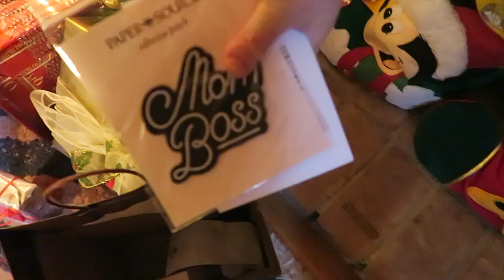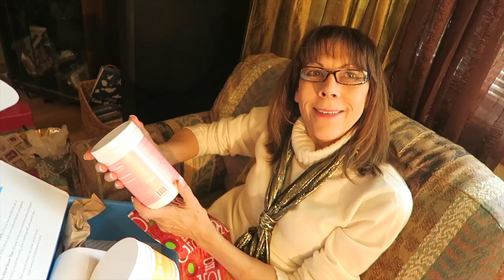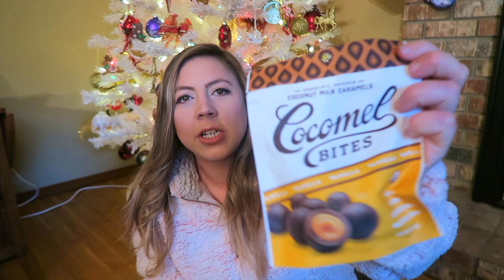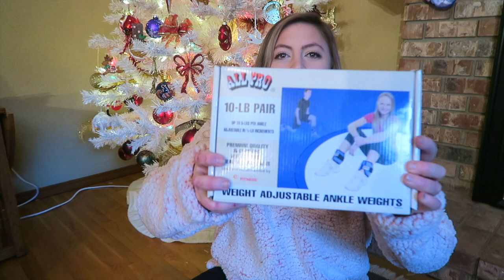WHAT I GOT FOR CHRISTMAS 2017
Here is my post-vlogmas WHAT I GOT FOR CHRISTMAS 2017 video! I'm so grateful for everything I received and the people I get to share it with. Merry Christmas!

strawberryelectric48

FAQ:
How tall am I?
5' 3"

Kristee